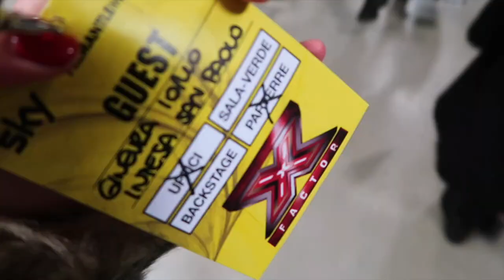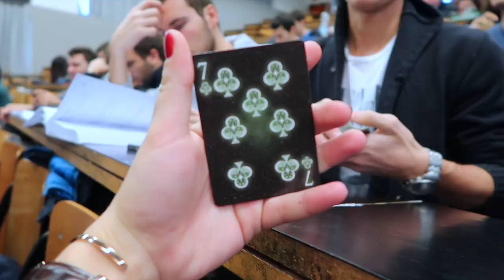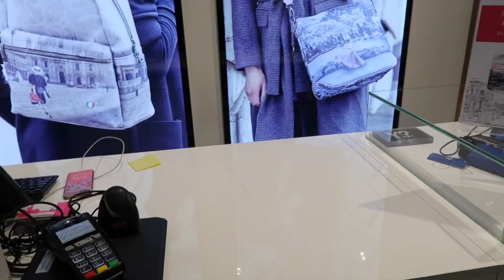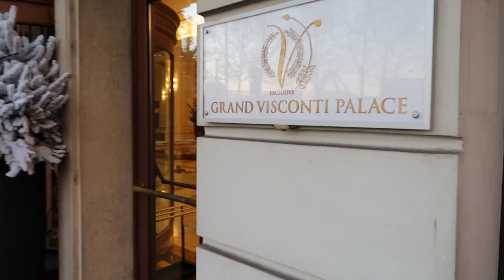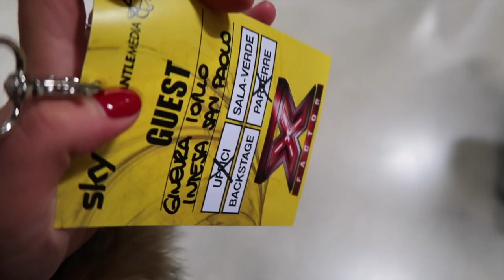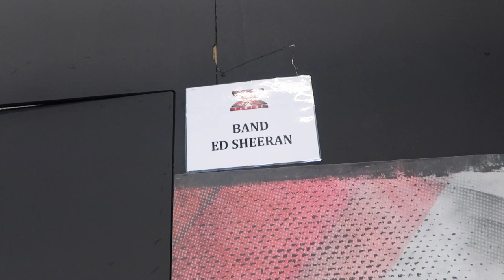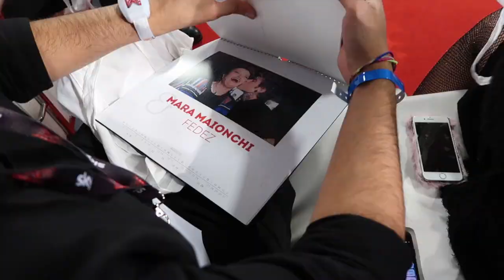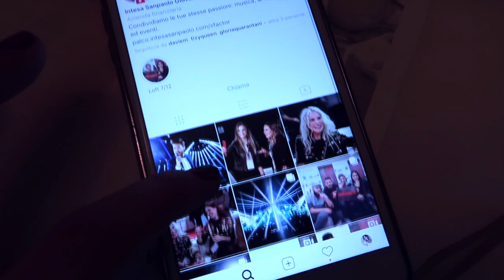Nel backstage di XFACTOR - vlogmas 14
Vi porto con me nel BACKSTAGE della FINALE DI XFACTOR!
Grazie ad Intesa San Paolo sono entrata al Forum di Assago con altri youtube come Luca Chikovani, Muriel Boom, Felipe Conceicao, etc. e ho potuto incontrare i finalisti (i Maneskin, Licitra, Nigiotti e Samuel) e molti altri ancora!

❤ Colors - Halsey

❤ What do you create your thumbnails with? Canva, Picmonkey
❤ What camera do you use? Nikon D3200,  iPhone 7 Plus, Nikon G7X mark ii, DJI Spark, GoPro Hero 4 Black